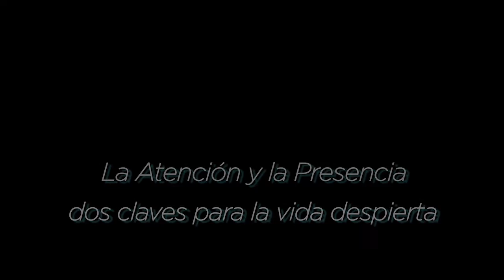Atención y Presencia, dos claves para la vida despierta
Extracto de la Masterclass "El Mindfulness y la confianza ante la vida y la muerte" de José María Doria. Santiago de Chile, Septiembre 2015.

A lo largo de esta Masterclass, José María Doria expuso cómo el entrenamiento atencional más vanguardista del Mindfulness Transpersonal, es un auténtico generador de confianza que puede hacer cesar el sufrimiento de la humanidad. Explicó, asimismo, cómo discernir entre el dolor y el sufrimiento y cómo, a su vez, la comprensión y práctica del entrenamiento Mindfulness, supone un antídoto al miedo y la inseguridad personal como causas generalizadas de estrés y ansiedad.